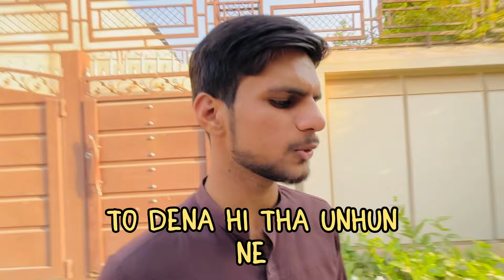PLAY BUTTON Par Ladai😬😱| Silver play button | Dawood Haroon | Pakistani vlogs | Family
Pakistani vlogs
Vlogs
Family vlogs
New vlogs
Funny vlogs
Daily vlogs
Vlog
Dawood Haroon

Pakistani Vlogs
Pakistani dramasl
daily vlog
ducky bhai
Vlogs rajab family
Zulqurnain
family vlogs
vlogs
Vlogs
vlogs pakistani
vlogs sistrology
vlogs jannat mirza
vlogs ducky bhai
vlogs punjabi
vlogs new
vlogs alishba anjum
family vlogs
ducky bhai vlogs
indian vlogs
daily vlog
family vlog
sourav joshi
daily vlogger
ducky
bhai
sourav joshi vlogs
funny vlogs
daily vlogs
vlog
vlogging
wife
ducky bhai vlog
ducky bhai
ducky bhai tiktok
indian vlog
pakistan tiktok
aroob

Join me as I explore new places, try out different activities, and share laughter with my friends. From travels to simple everyday moments, I love to capture it all and share the joy with you. Let's embark on unforgettable journeys together in these fun vlogs!